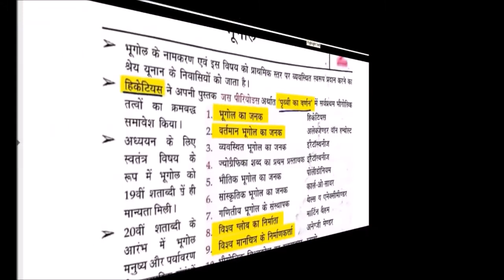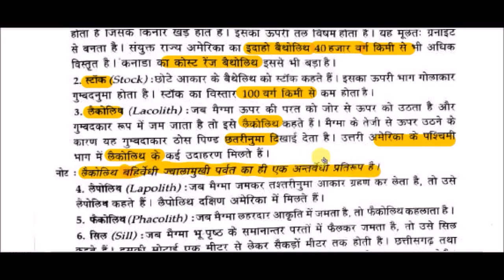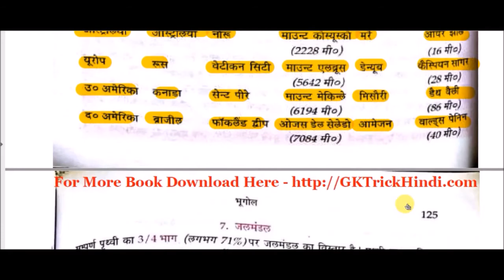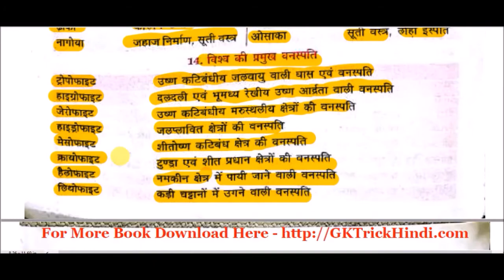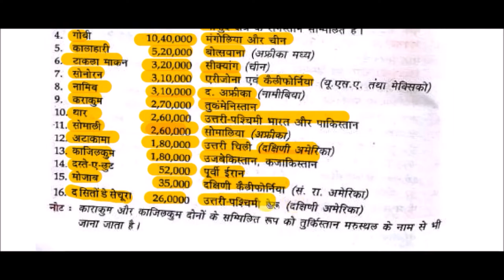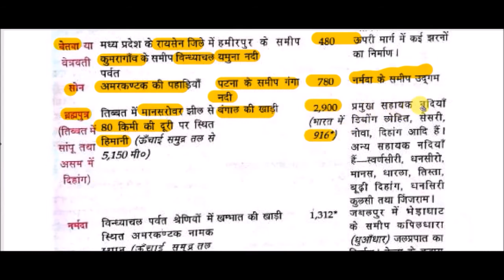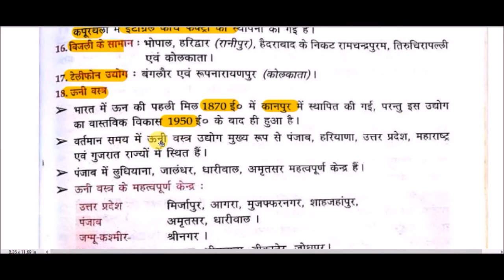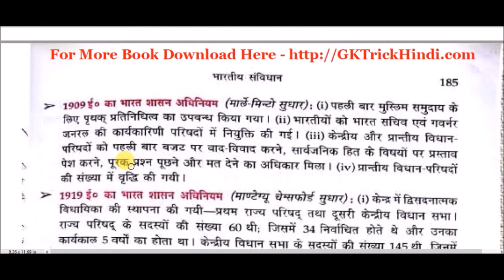विश्व और भारत का पूरा भूगोल || The complete geography of the world and India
complete geography   for All Competitive Exams like SSC, Railway, IB, Bank, UPSC, BPSC, MPSC, PCS, etc.